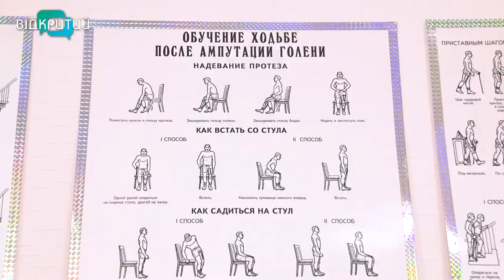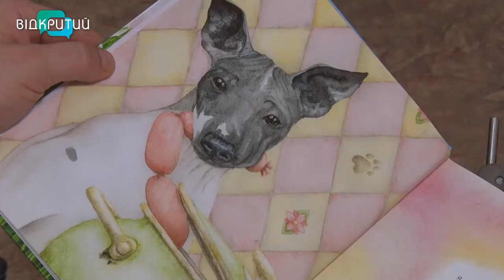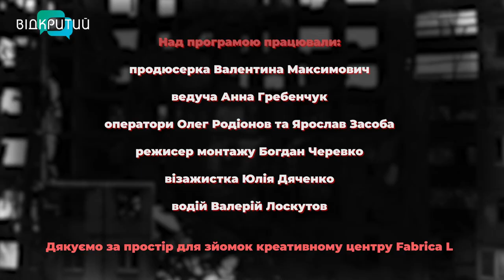Війна скалічила: як змиритися із втратою кінцівки, прийняти себе і не впасти у пригнічений стан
Страх, розпач, шок. Усі ці емоції нам добре знайомі сьогодні, під час війни. Однак вони набагато сильніші в тих, хто травмований війною не тільки психологічно, а й фізично. Нерідко, разом із кінцівками, поранені українці втрачають внутрішню рівновагу й віру в майбутнє. Як, попри це, жити далі та повернути собі здатність управляти власним життям?